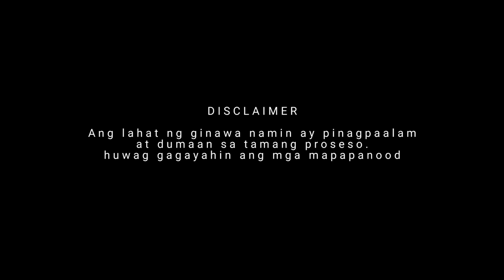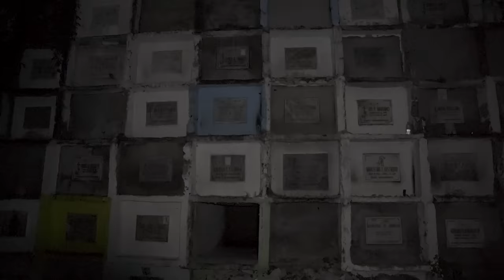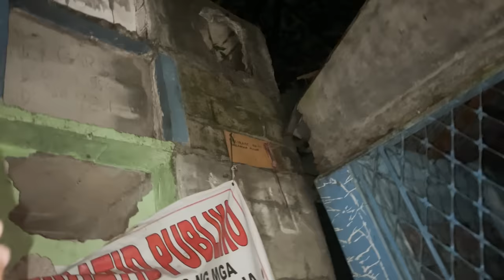GHOST HUNTING SA SEMENTERYO (Sinundan kami ng multo)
Sinubukan namin yung tapang namin at inikot ang isa sa haunted cemetery sa Rizal. Hindi namin akalain na ganito ang mararanasan namin. Nakakakilabot pero iiwan nalang namin lahat ng karanasan sa gabing ito